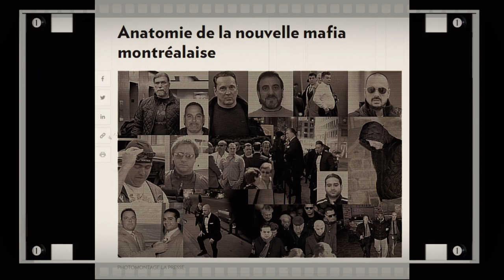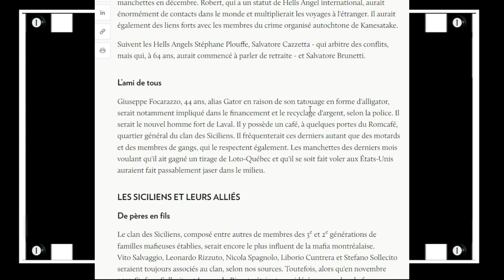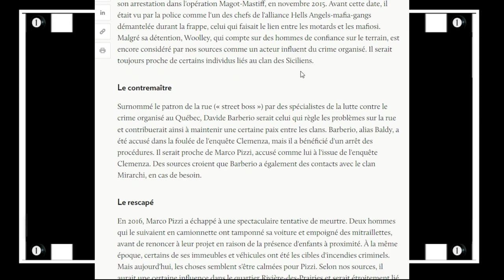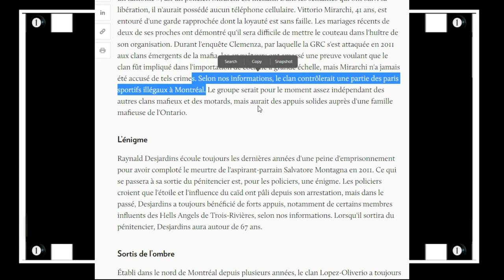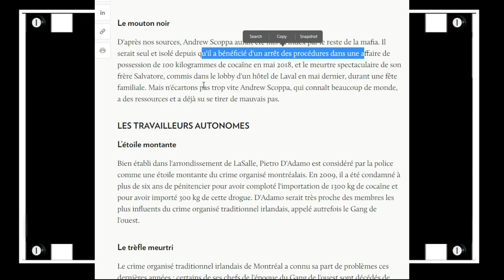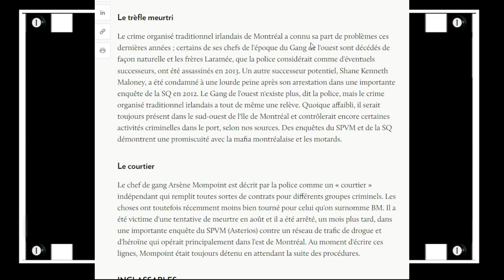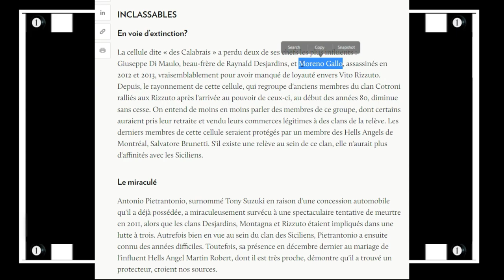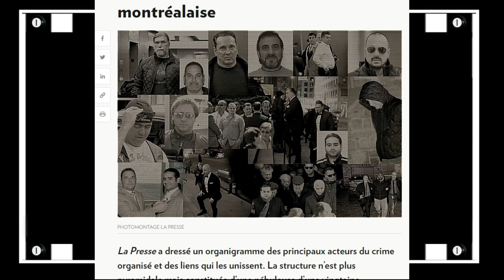BIG breakdown of Montreal Crime Families (2019 Roster)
So who could be involved in The Del Balso killing. Many actors are at play here...Here is some Montreal Mafia history which includes important actors such as Bikers as Greg Woolley and Martin Robert.

Content translated/narrated by THE FORGER.
Crafty One: unlocking Québec for the rest of the world
To donate you have 2 options or Canadian and Quebec Crime News and True-Crime with documentaries covering various subjects: Italian mafia, Motorcycle enthusiast Bikers, immigration, Laws, Justice, Economy and a bit of politics. *Please do your own research. The works are NOT intended to be a 100% accurate or historical as certain liberties were taken for artistic reasons in the story-telling episodes. However, all the information discussed in the translations are taken directly from francophone news reports; as such, no new or ''secret'' information is being revealed(information is already public). Lastly, the translated material is also subject to the author's interpretations and opinions which could prove to be incorrect. It is not intended to be hurtful towards any person or groups. Like every citizen, the author reserves the right to have an opinion on news events(positive or negative).